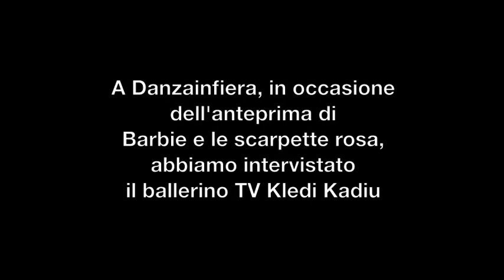Barbie e le scrapette rosa: l'intervista a Kledi Kadiu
Barbie e le scarpette rosa, in Dvd e Blu-ray dal 6 marzo, è stato proiettato in anteprima nazinoale a Danzainfiera, Firenze. Ecco l'intervista realizzata per l'occasione al ballerino Kledi Kadiu.